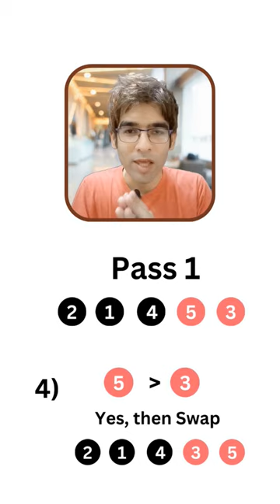Bubble Sort | Sorting Algorithms | Data Structures and Algorithms | Bubble Sort Algorithm | Codzify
Learn Anywhere, Anytime at your own pace.

► The Complete Flutter App Development Course
Build beautiful, fast, and native-quality apps with Flutter.

► Gadgets Deals
1) Best Smartwatch for Men in India (2024)

2) 7 Best Phones under 30000 in India (2024): Pricing, Features & Deals

3) 5 Best Laptops for Coding and Programming in India (2024)

4) Unmissable deals on Samsung monitors - Top 4 picks for you! Grab yours now!

7) Top 10 Best Earbuds Under 2000 in India - Affordable Audio Delights

8) Discover the 11 Best 5G Phones Under 25000 for Next-Gen Connectivity

9) 7 Best Tablets under 30000 in 2024: Pricing, Features & Amazon Deals

10) 10 Best Smartwatch under 5000 in India (2024)

11) Best 43-Inch Smart TVs Under Rs.15,000 in India

Answered all your queries:
Bubble Sort
Sorting Algorithms
Data Structures and Algorithms
Codzify
Bubble Sort in Data Structure
Bubble Sort Algorithm in Data Structure
bubble sort 2022
bubble sort 2023
bubble sort in java programming
dsa
dsa in java
dsa in java full course
dsa interview questions and answers
data structures and algorithms in javascript
data structures and algorithms in java full course
data structures and algorithms for placements